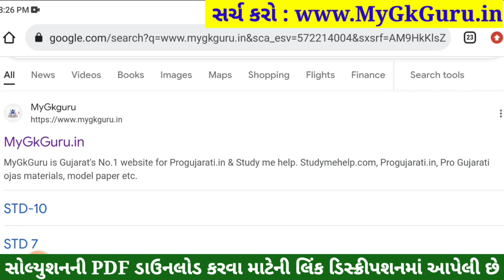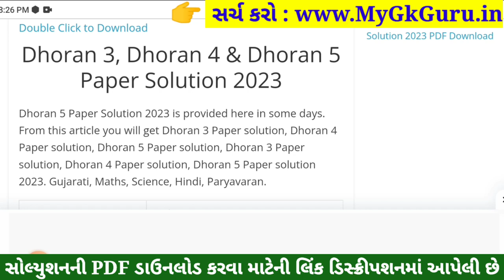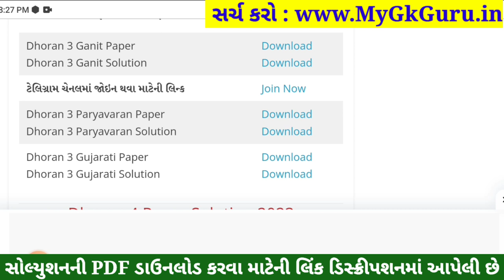Dhoran 3 Paryavaran Paper Solution 2023 STD 3, Std 3 Paryavaran Paper Solution 2023 40 Marks 1/11/23